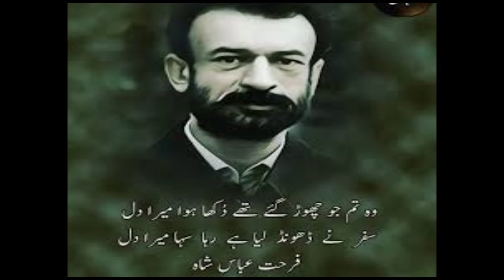Kya Danish Mar Gya, Ya Danish Mar Gayee?? (Urdu Podcast)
This video talks about us getting confused between reality and fiction. Mere Paas Tum Ho's character became larger than life and we need a reality check.